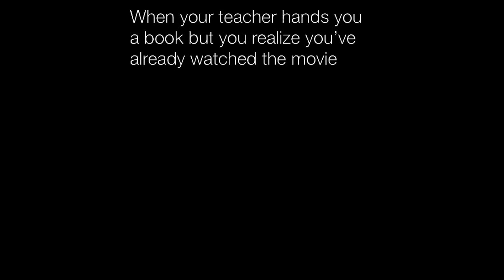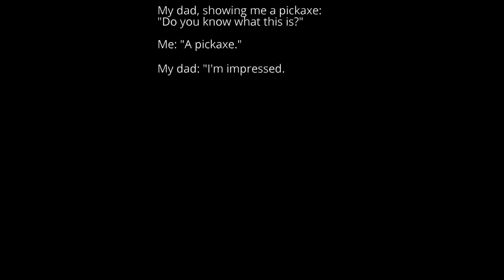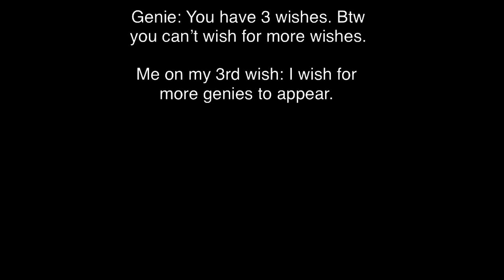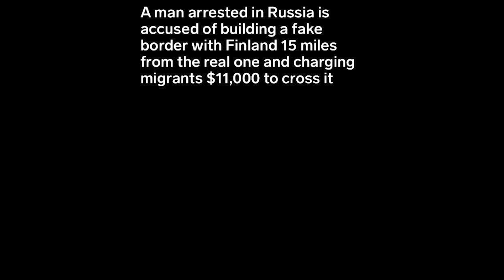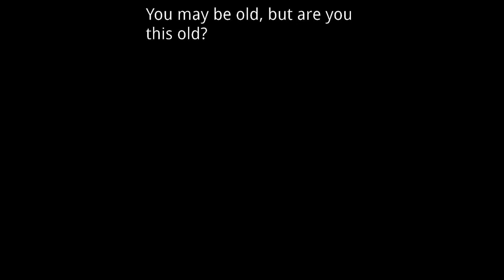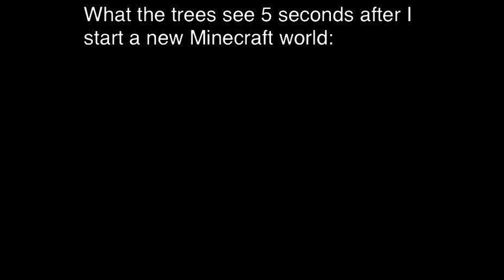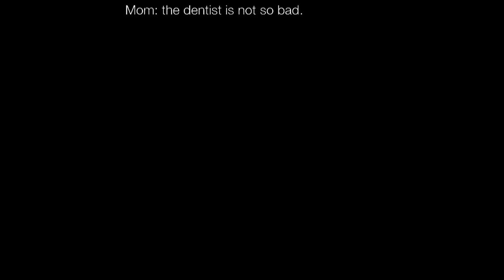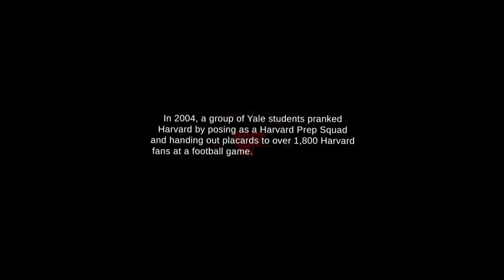Memes Minecraft Tree Would Approve || Nightly Juicy Memes #154